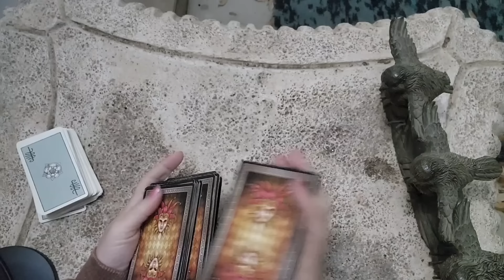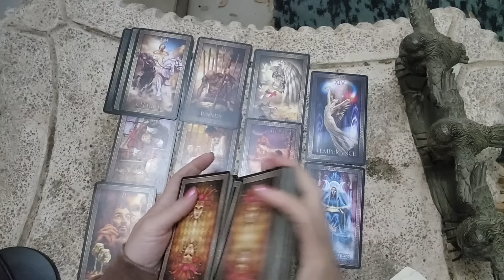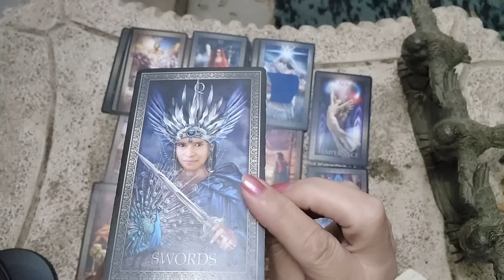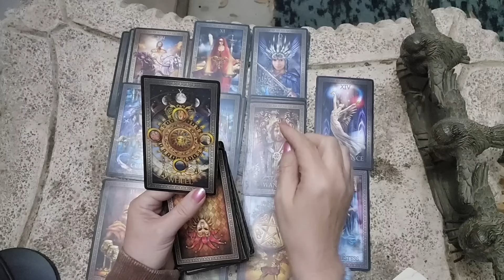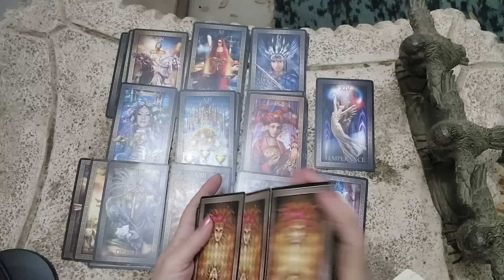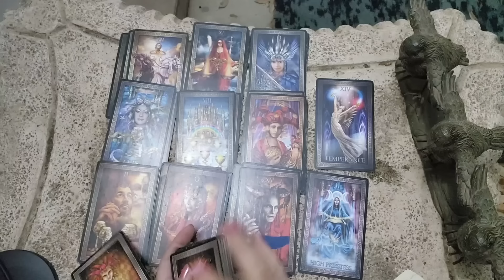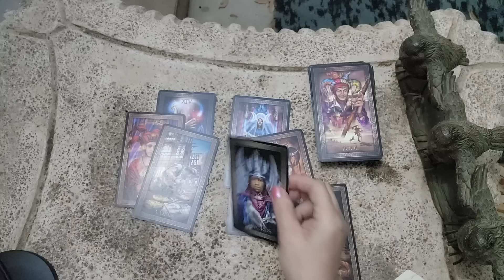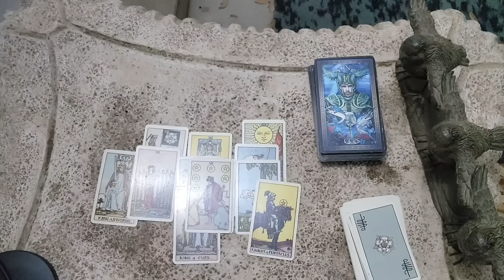Pisces 💌 Your spirit guide has a special message here just for you !!!